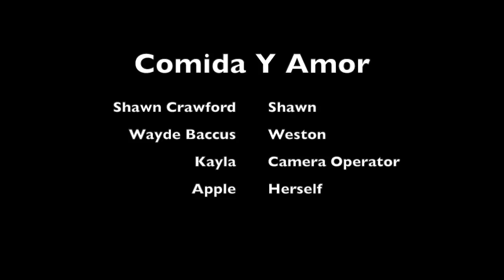Comida Y Amor 1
A tale about a life of hardship, and dissapointment.